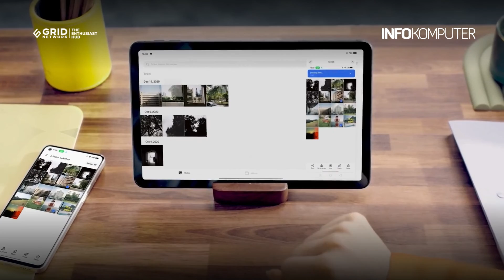Adopsi Cloud di Indonesia Diprediksi Bakal Meningkat Meski Ekonomi Melambat | Berita Teknologi #208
Berita terkini InfoKomputer menampilkan tiga topik menarik, yaitu:
-IDC: Adopsi Cloud di Indonesia Bakal Meningkat Meski Ekonomi Melambat
-Layanan airasia ride Resmi Hadir di Provinsi Bali
-Sempat Tertunda, Oppo Pad Air Meluncur di Indonesia Desember 2022